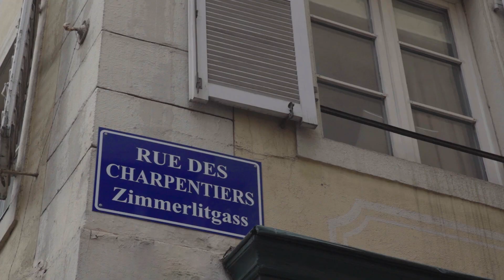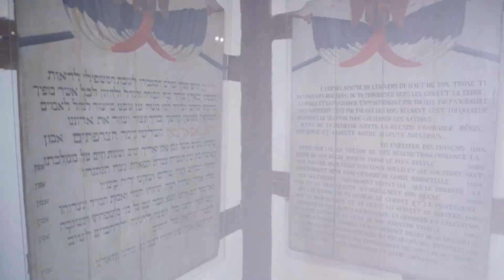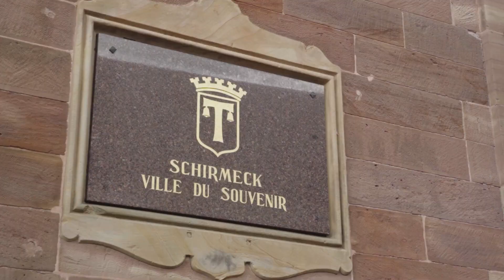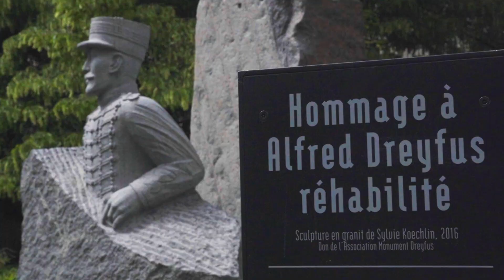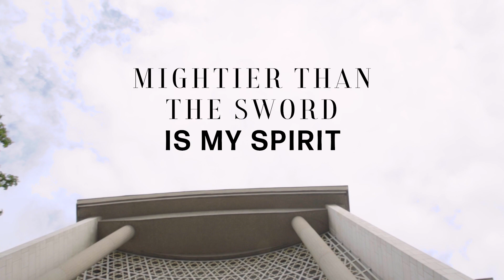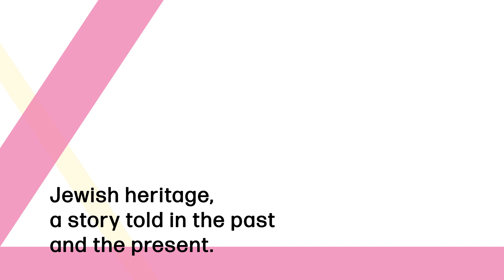The richness and diversity of Alsace's Jewish heritage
Discover Alsace's Jewish history, culture and heritage: synagogues, cemeteries dating back to the 17th century, museums, and a large Jewish community in Strasbourg today.
The history of Alsace's Jewish community dates back to the Middle Ages. Traces can be found in towns such as Strasbourg, Colmar and Haguenau, but by the end of the 14th century, as Jewish families were no longer allowed to live in towns, they settled in villages throughout northern and southern Alsace.